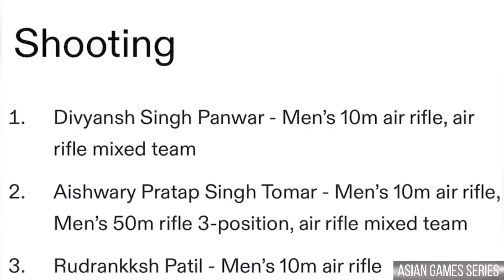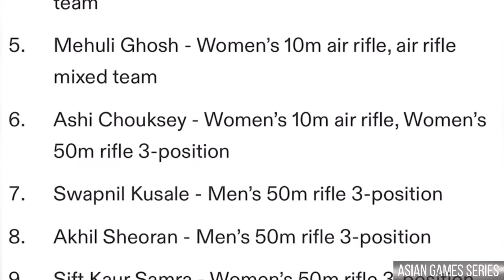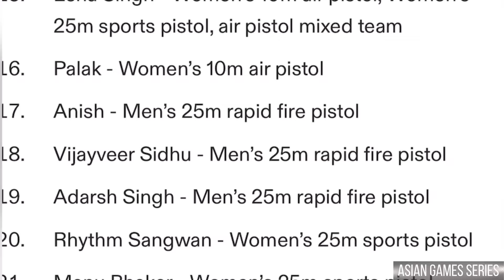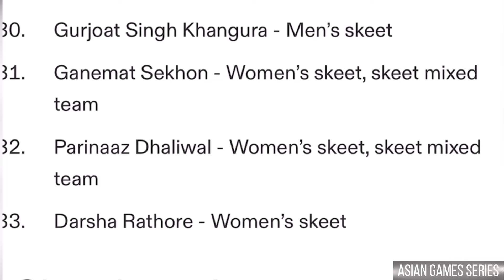Asian Games 2022: Part 7 | Indian Shooting Squad for Asian Games | Full List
About Shooting-
Shooting is the act or process of firing rifles, shotguns or other projectile weapons such as bows or crossbows.

Marksmanship has inspired competition by hitting targets and testing accuracy. International shooting events then evolved and many variations of the sport emerged.

Shooting was first incorporated into the Asian Games in 1954.

Players List -
    Divyansh Singh Panwar - Men’s 10m air rifle, air rifle mixed team
    Aishwary Pratap Singh Tomar - Men’s 10m air rifle, Men’s 50m rifle 3-position, air rifle mixed team
    Rudrankksh Patil - Men’s 10m air rifle
    Ramita - Women’s 10m air rifle, air rifle mixed team
    Mehuli Ghosh - Women’s 10m air rifle, air rifle mixed team
    Ashi Chouksey - Women’s 10m air rifle, Women’s 50m rifle 3-position
    Swapnil Kusale - Men’s 50m rifle 3-position
    Akhil Sheoran - Men’s 50m rifle 3-position
    Sift Kaur Samra - Women’s 50m rifle 3-position
    Manini Kaushik - Women’s 50m rifle 3-position
    Sarabjot Singh - Men’s 10m air pistol, air pistol mixed team
    Shiva Narwal - Men’s 10m air pistol, Air pistol mixed team
    Arjun Singh Cheema - Men’s 10m air pistol
    Divya TS - Women’s 10m air pistol, air pistol mixed team
    Esha Singh - Women’s 10m air pistol, Women’s 25m sports pistol, air pistol mixed team
    Palak - Women’s 10m air pistol
    Anish - Men’s 25m rapid fire pistol
    Vijayveer Sidhu - Men’s 25m rapid fire pistol
    Adarsh Singh - Men’s 25m rapid fire pistol
    Rhythm Sangwan - Women’s 25m sports pistol
    Manu Bhaker - Women’s 25m sports pistol
    Prithviraj Toindaman - Men’s trap
    Kynan Chenai - Men’s trap
    Zoravar Singh Sandhu - Men’s trap
    Manisha Keer - Women’s trap
    Preeti Rajak - Women’s trap
    Rajeshwari Kumari - Women’s trap
    Anantjeet Singh Naruka - Men’s skeet, skeet mixed team
    Angad Vir Singh Bajwa - Men’s skeet, skeet mixed team
    Gurjoat Singh Khangura - Men’s skeet
    Ganemat Sekhon - Women’s skeet, skeet mixed team
    Parinaaz Dhaliwal - Women’s skeet, skeet mixed team
    Darsha Rathore - Women’s skeet